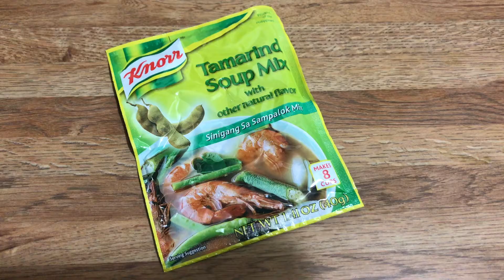How To Cook Pinapaitan | Spice Jars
Today, I will be sharing how to cook pinapaitan. It's another popular Ilocano dish. It's main ingredients are beef innards and beef bile which is the reason why it is called pinapaitan because of it's bitter taste.

☁️ Ingredients:
- 1.5 lbs beef book tripe
- 1.5 lbs beef honeycomb
- 1 lb beef loin
- 1.5 lbs beef tendon
- 4 tbs beef bile
- 4 tbs fish sauce
- 1/2 pack tamarind soup mix
- 6 pcs Serrano pepper
- 6 cloves garlic
- 2 bulb onion
- 1 small pc ginger
- ground black pepper
- bay leaves